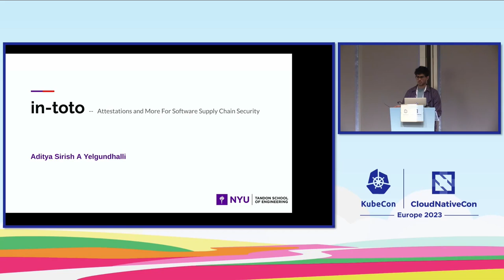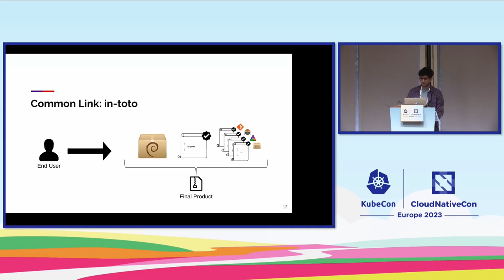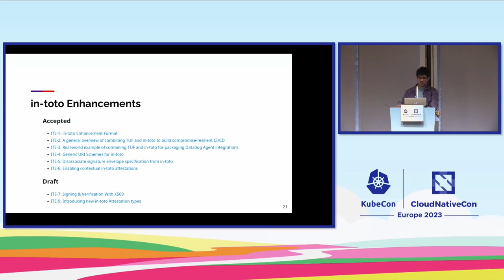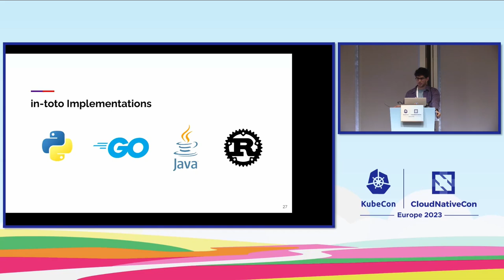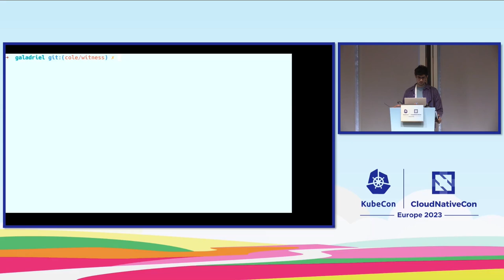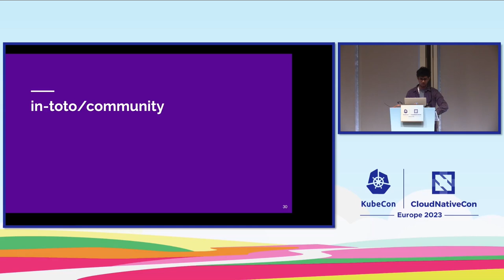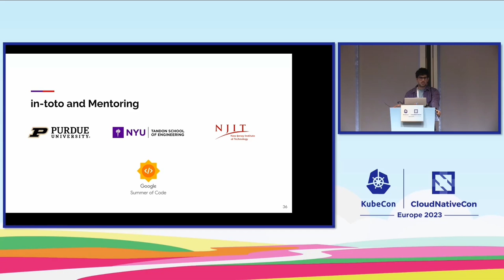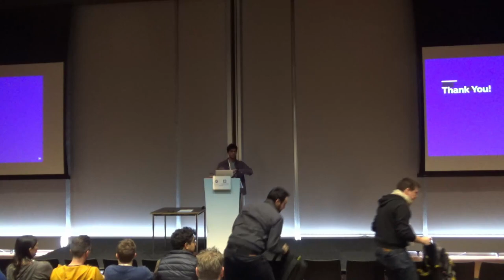In-Toto: Attestations and More for Software Supply Chain Security - Aditya Sirish A Yelgundhalli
In-Toto: Attestations and More for Software Supply Chain Security - Aditya Sirish A Yelgundhalli, New York University

in-toto is a framework that secures software supply chains. The last couple of years have seen significant changes to in-toto, most notably the introduction of the in-toto Attestation framework. Today, many systems like Jenkins, Tekton Chains, Sigstore, and rebuilderd can generate in-toto attestations. SLSA recommends using in-toto as well, and GUAC was designed to visualize and process metadata like attestations. in-toto is also integrated with other CNCF projects like Keylime and SPIFFE/SPIRE. This talk will focus on several key efforts that are currently underway. First, we will show off how in-toto layouts (policies) can be used to verify attestations. Next, we will discuss our efforts to collate attestation types so as to map information captured in different types and their hierarchy. Finally, we will present a recap of other activities in the in-toto project like changes to implementations, usability enhancements, updates to integrations with systems mentioned above, and more!